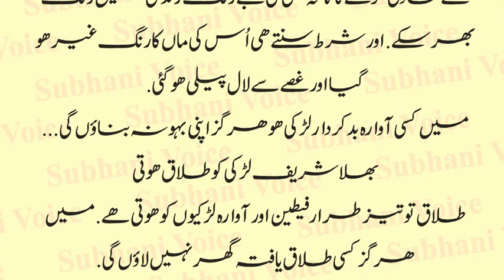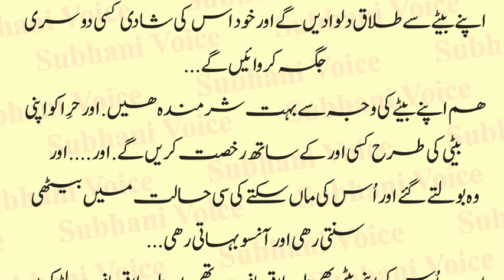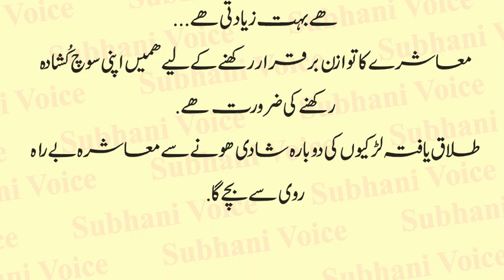Aik Talaq Yafta Larki Aur Uske Bhai ki Heart Touching Story | Rula Dene Wali Kahani | Urdu & Hindi